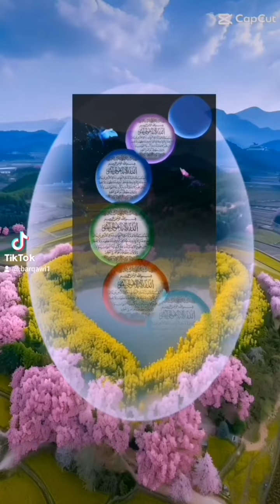حديث عن رسول الله صلى الله عليه وسلم وشرح